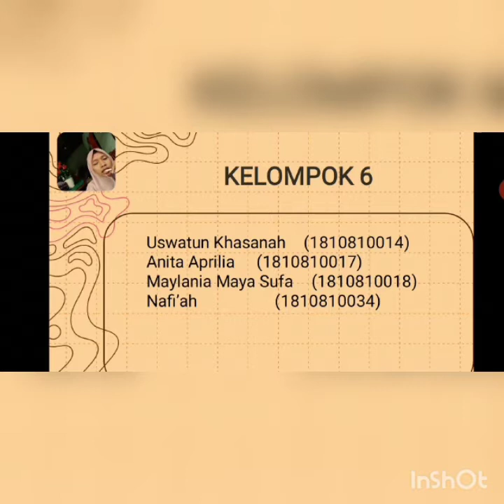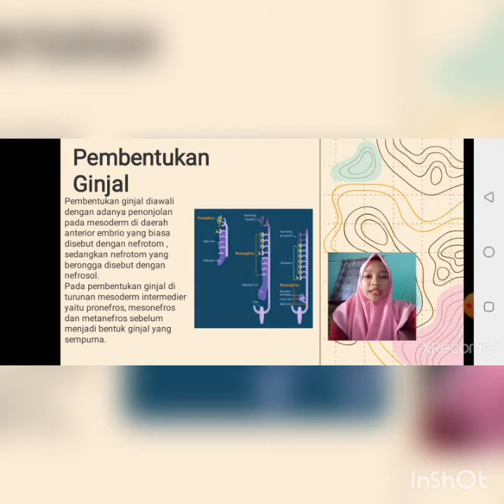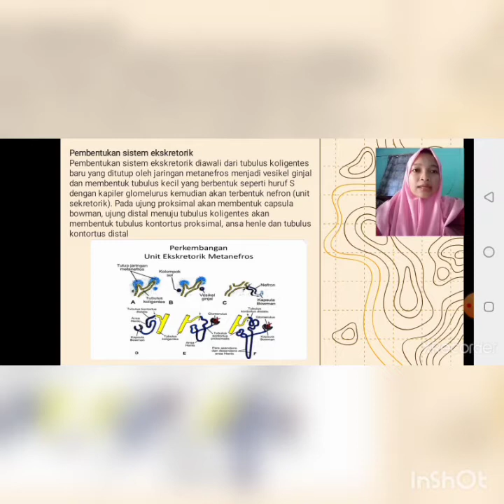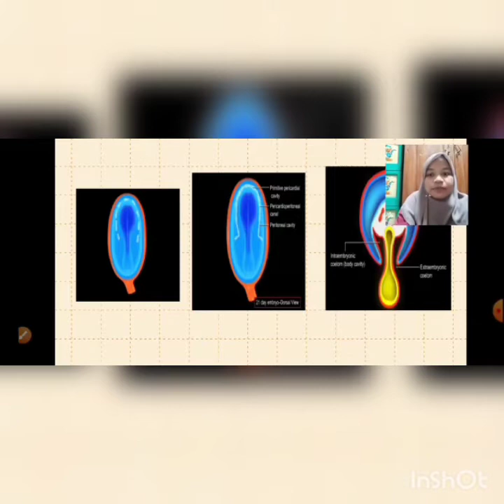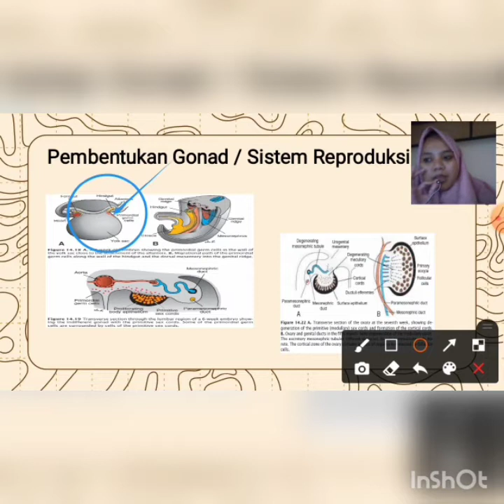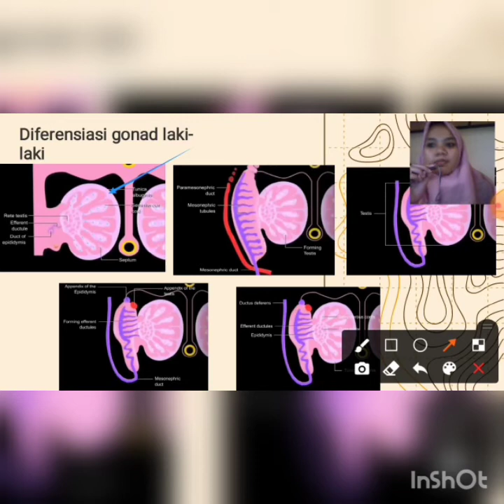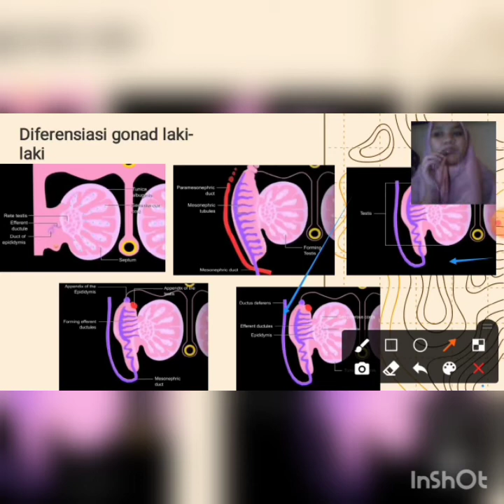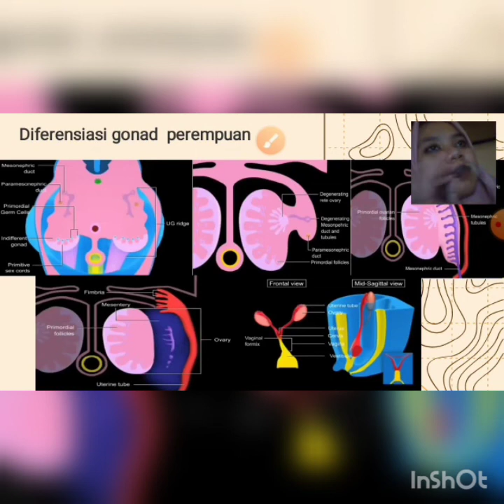Mekanisme Organogenesis Derivate Mesoderm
Mata Kuliah Embriologi Hewan
Dosen : Iseu Laelasari,M.Pd.

Kelompok 6 :
1. Uswatun Khasanah
2. Anita Aprilia
3. Maylania Maya Sufa
4. Nafi'ah

Tadris Biologi
IAIN Kudus

Happy watching and happy learning